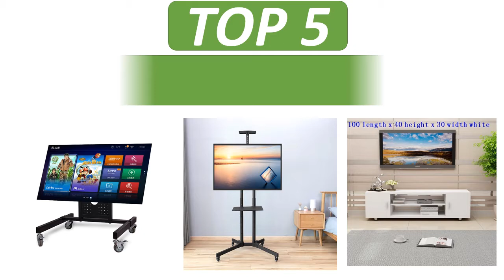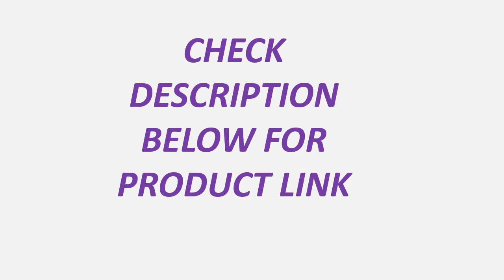Top 5 Best TV Stands Review 2021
1. LVDIBAO TV Cart Floor Stand Mount Free Lifting Trolley Stand Mount for 32-65" TV Holder Support Weight 50kg VESA to 600*400

2. Super Quality NB AVA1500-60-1P Mobile TV Cart 40"-65" Flat Panel LED LCD Plasma TV Stand With Camera Tray and AV Shelf

3. Hyvarwey Rolling TV Mount Stand Trolley 32-65inch Plasma Screen LED LCD Monitor Low Height Stand Cart D750

4. Meubel Standaard Computer China Lcd Meja Lift Tele Furniture Painel Para Madeira Meuble Table Monitor Stand Mueble Tv Cabinet

5. TV Wall Mount TV Stand Bracket Articulating Full Motion for 32inch-60 inch Television Set up to 400x400mm 88 lbs